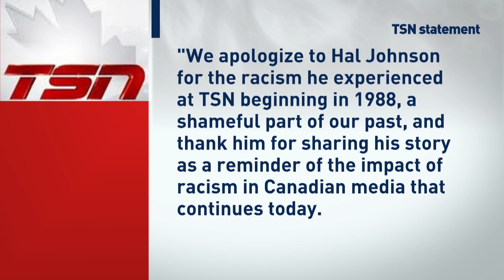Hal Johnson on how racist treatment inspired him to create Body Break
TV personality Hal Johnson, who co-hosted the Canadian health and fitness segment Body Break, says the long-running series was started not to promote fitness, but to combat racism.